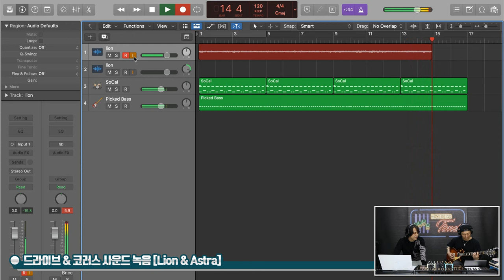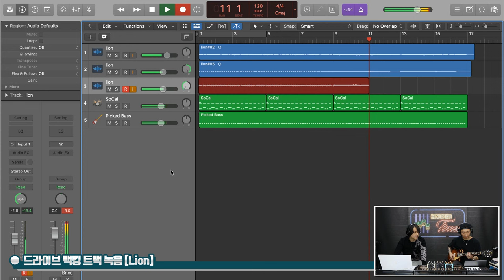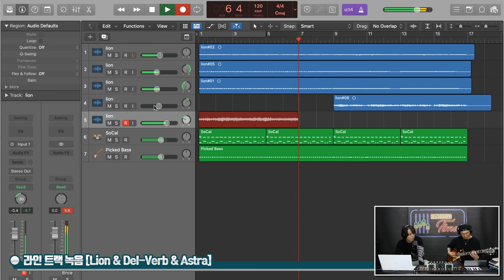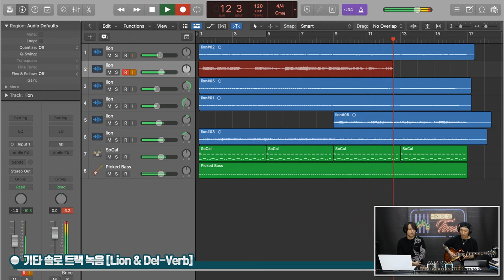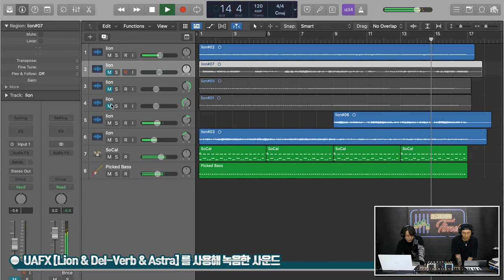[RecordingTimes 638회] UAFX Lion 68 Super Lead Amp을 활용한 레코딩세션 1편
UAFX Lion 68 Super Lead Amp